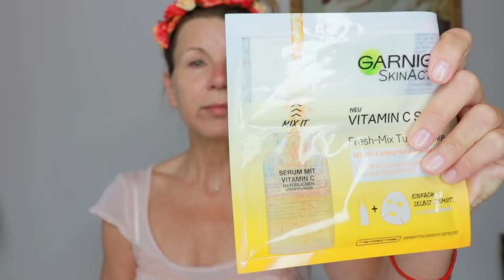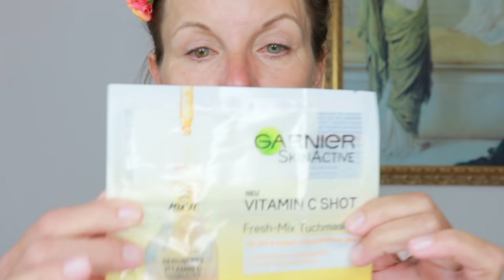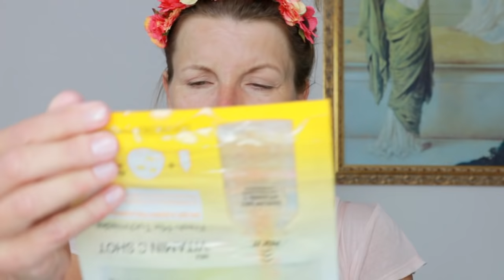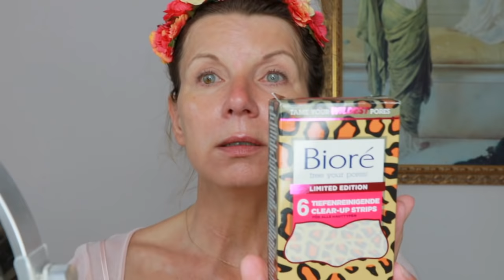GARNIER FRESH TUCHMASKE mit Vitamin C 🍋 MIX-TUTORIAL 🍋 Kirsty Coco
Skin Active fresh Tuchmaske mit Vitamin C Garnier

Bioré free tour pores 6 clear-up strips